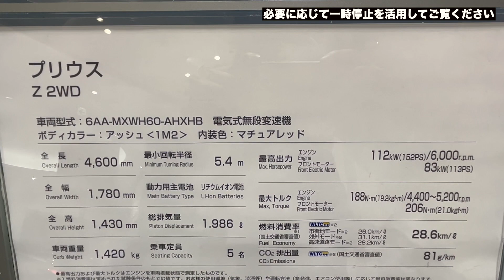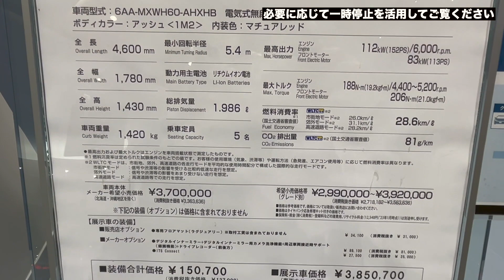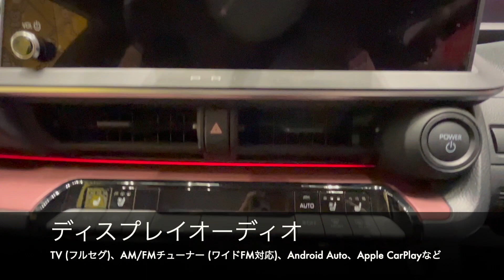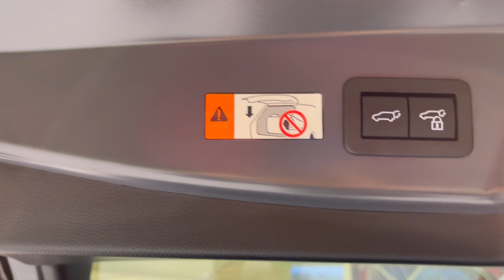【待望のフルモデルチェンジ！】トヨタ・プリウスZ (2WD)・外装/内装【新車紹介】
トヨタ自動車が1997年から製造・販売している世界初の量産ハイブリッド専用車 (スプリット方式)、5代目プリウスZ (2WD) のエクステリア・インテリアをご紹介しております。

2023年1月フルモデルチェンジ (2023年1月撮影)

撮影車両のボディーカラー: アッシュ (内装色: マチュアレッド)

チャプター
0:00 エクステリア
2:51 主要諸元 (必要に応じて一時停止を活用してご覧ください)
3:21 運転席
6:20 助手席
7:31 リヤシート
9:04 ラゲージルーム